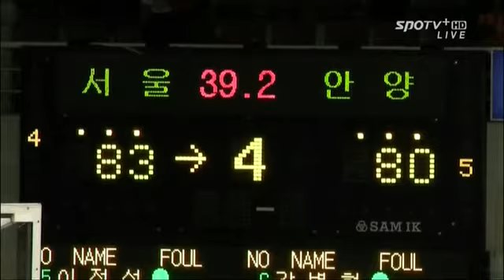20141015 KGC 삼성 4쿼터